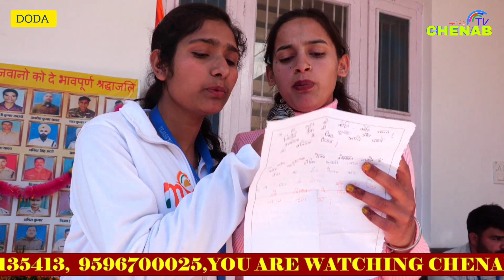Tribute paid to the martyred soldiers of Pulwama attack